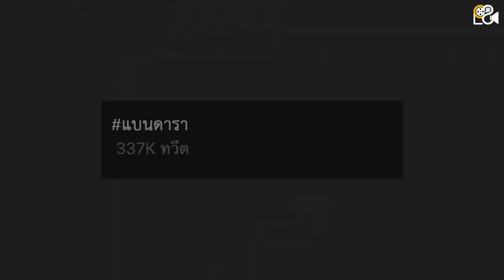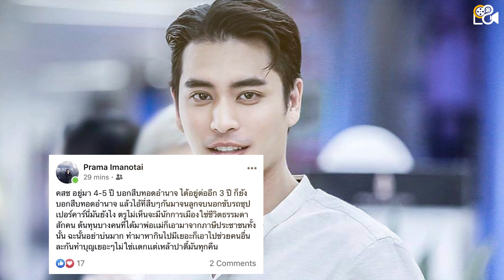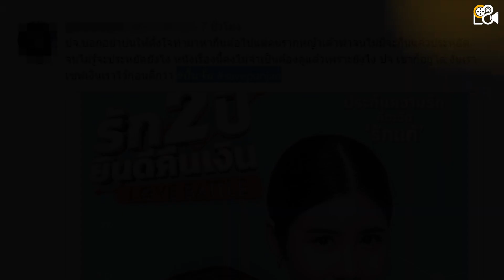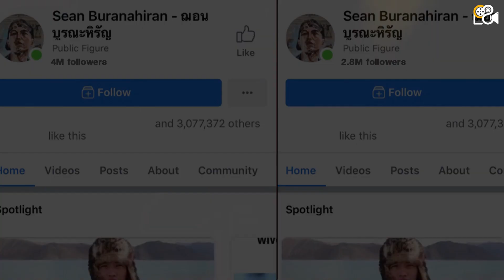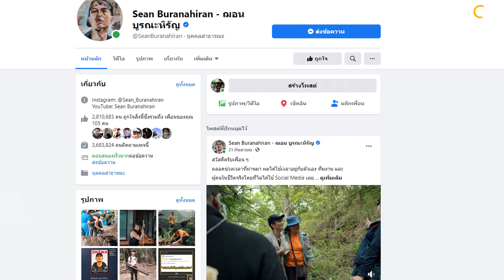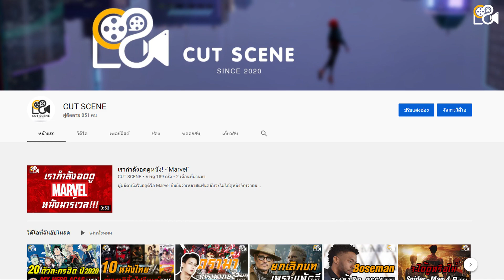เมื่อคนดังโดนแบนผลงาน!!! เพราะ"การเมือง"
ดราม่าการแบนผลงานของเหล่าเซเลปดาราชื่อดังของประเทศเรา โดยช่วยไม่กี่เดือนหบังมานี้ มีคนดังมากมายที่โดนแบนผลงาน เพราะเรื่องการเมืองเป็นหลัก
★★เพื่อเป็นกำลังใจให้กับช่องน้อย ๆ ช่องนี้ ทำคอนเทนต์ต่อไปครับ★★